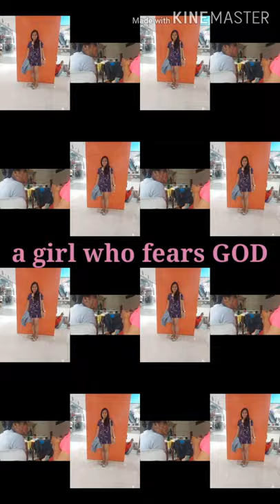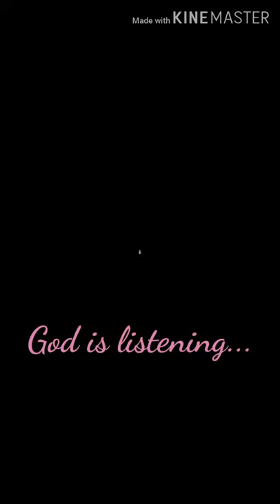VLOG #3: Me as a Servant/Choir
Pure ❤